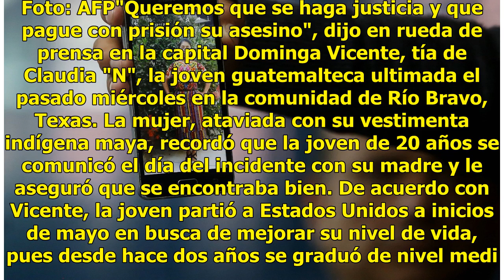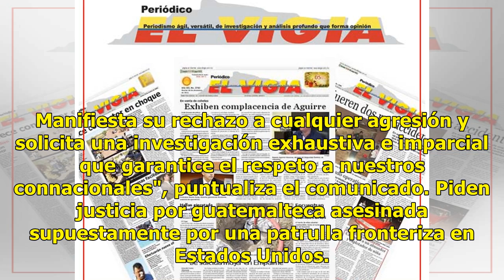Claudia partió a EU por mejor vida, regresará a casa en un ataúd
Guatemala.- La familia de una guatemalteca supuestamente asesinada por una patrulla fronteriza de Estados Unidos exigió este viernes justicia para la víctima y agilizar la repatriación de sus restos para sepultarla en su pueblo natal. Claudia partió a EU por mejor vida, regresará a casa en un ataúd.